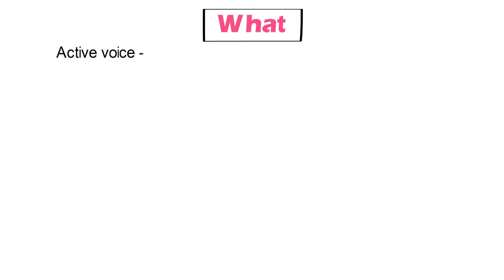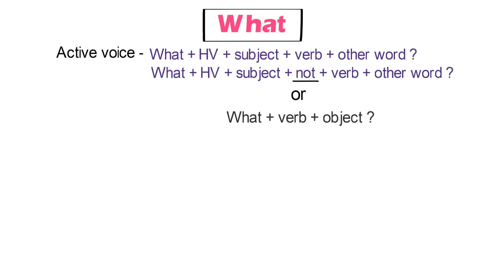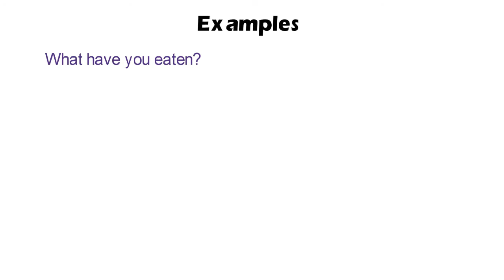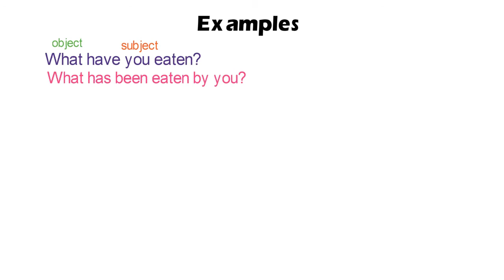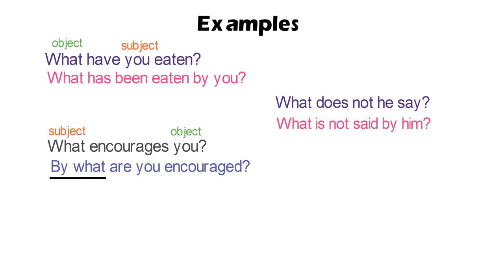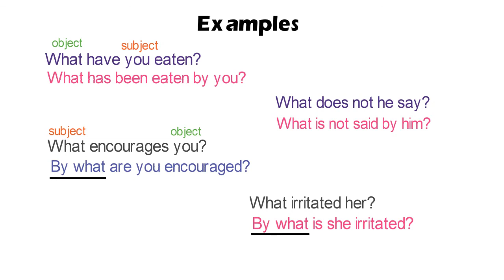WH word ''WHAT'' Passive voice ||''What'' वाले Interrogative sentences को Passive voice बनाना सीखें।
In this tutorial you will learn about, How to make Passive voice of Interrogative sentences with WH word ''What'' . Watch this video with easiest examples that will definitely help you to understand the confusing concept of question sentences in Active Passive voice.